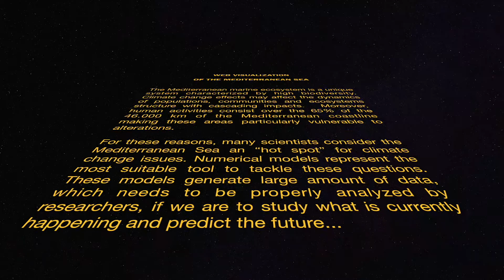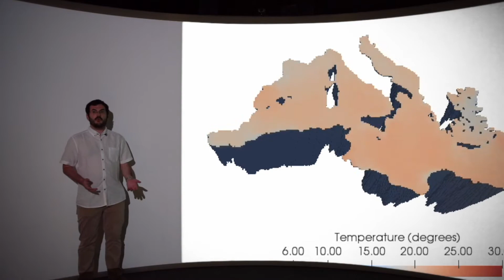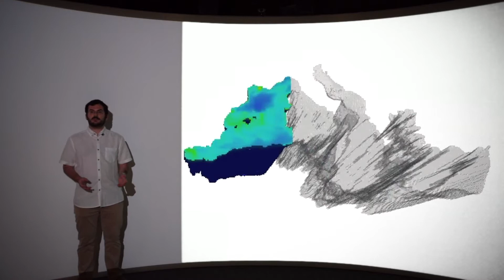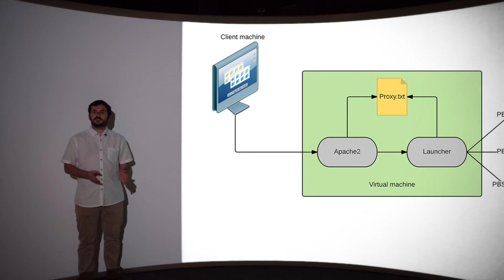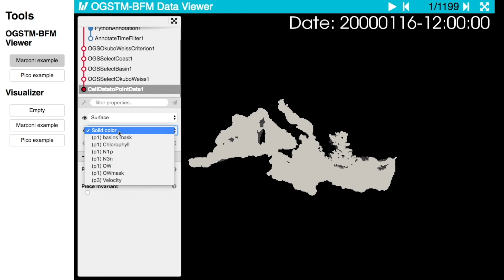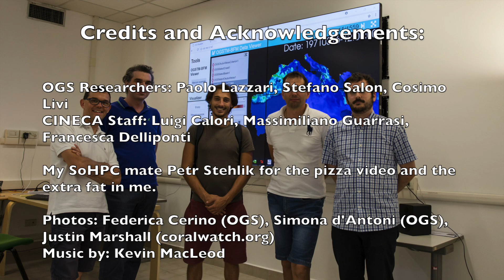1706 Arnau Miro, Web Visualization of the Mediterranean Sea